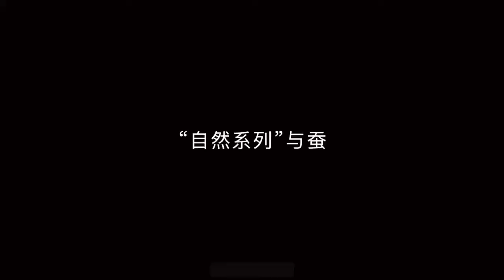Liang Shaoji Talks about 𝘈 𝘔𝘰𝘷𝘦 𝘪𝘯 𝘚𝘪𝘭𝘦𝘯𝘤𝘦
Liang Shaoji’s 𝘈 𝘔𝘰𝘷𝘦 𝘪𝘯 𝘚𝘪𝘭𝘦𝘯𝘤𝘦 reshapes the circle and opens a dimensionless realm. A deconstructed clock without hands is scattered on the ground, and the suspended, wrapped stone pendulum indicates the existence and advent of another world.